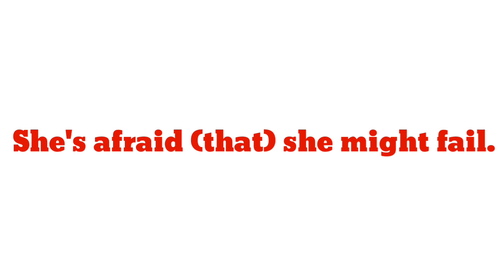Afraid sentence in english | Afraid ka sentence | Make Sentence of Afraid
Title :-

1 :- Afraid sentence
2 :- Afraid in sentence
3 :- Afraid use in sentence
4 :- Afraid use in english sentence
5 :- Afraid use in english
6 :- make sentence of Afraid
7 :- make sentence of Afraid in english
8 :- Afraid make sentence
9 :- Afraid make sentence in english
10 :- Afraid ka sentence
11 :- Afraid ka sentence kya hoga
12 :- Afraid ka sentence kya hota hai

13 :- use of Afraid in sentence
14 :- Afraid sentence in english
15 :- Afraid
16 :- afraid
17 :- Class 1 afraid sentence
18 :- make sentence of afraid class 2, 3, 4, 5